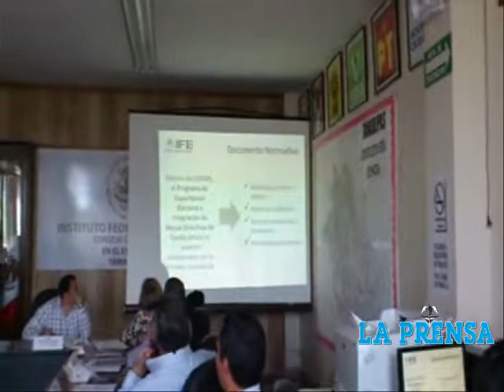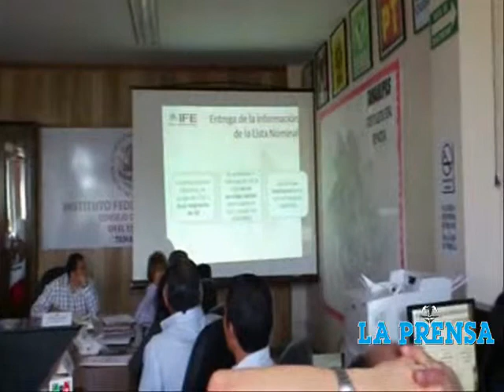Se lleva a cabo la primera insaculación de ciudadanos en Reynosa.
Primera insaculación de ciudadanos para designar funcionarios de casilla.